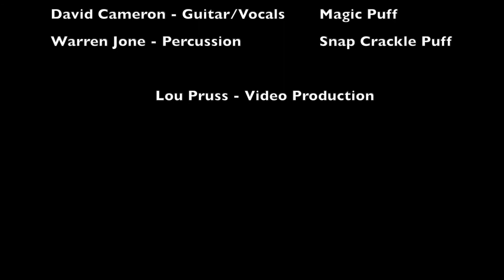Everyday people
The Puffball Collective performing Everyday People at the Barn in Hollister